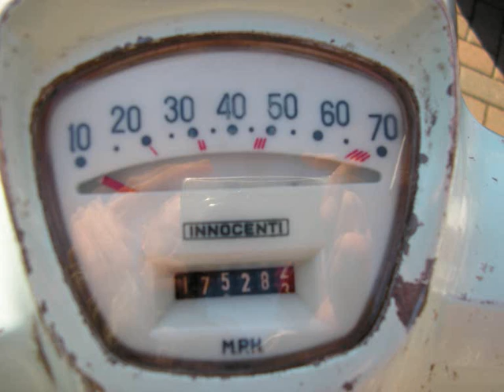lambretta li 125 1963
Pictures of my 1963 Lambretta li 125 Italian import totally original apart from engine overhaul and gp200 crank electric ignition. Free Music from: